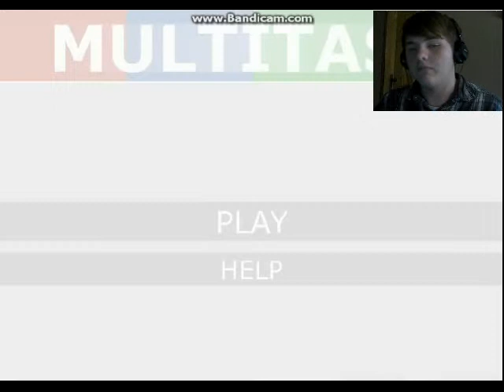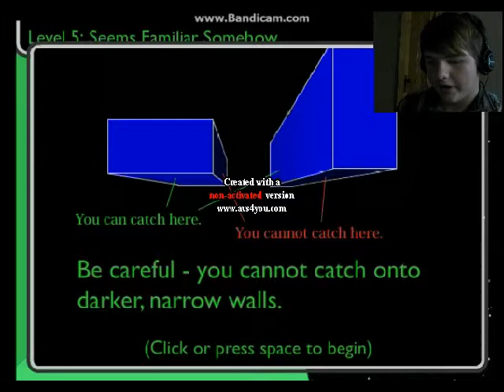3 games in 1 video! (1)